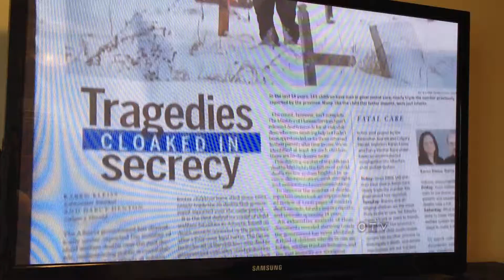145 children die within Alberta's Child Welfare System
145 children die within Alberta's Child Welfare System

56 child fatalities had been disclosed by the Province, but news revealed 3 times that figure.

The Minister of Human Services, Dave Hancock (now, Alberta's Premier) expresses disdain for journalists' revelations, insists the Child Welfare System is functioning well, refuses a public investigation and further, offers a Public Roundtable with "experts", yet excludes victims; he indicates the System has "hurt" feelings over disclosure, diminishing the seriousness of child fatalities by deflecting responsibility.

*Within weeks, a new number emerges:  742 children have died. Public inquiry remains denied.